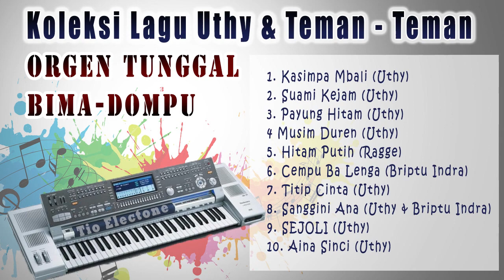Audio Jernih Full Koleksi Orgen Tunggal Bima Dompu (Uthy dan Kawan kawan)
1. Kasimpa Mbali (Uthy)
2. Suami Kejam (Uthy)
3. Payung Hitam (Uthy)
4 Musim Duren (Uthy)
5. Hitam Putih (Ragge)
6. Cempu Ba Lenga (Briptu Indra)
7. Titip Cinta (Uthy)

8. Sanggini Ana (Uthy & Briptu Indra)
9. SEJOLI (Uthy)
10. Aina Sinci (Uthy)